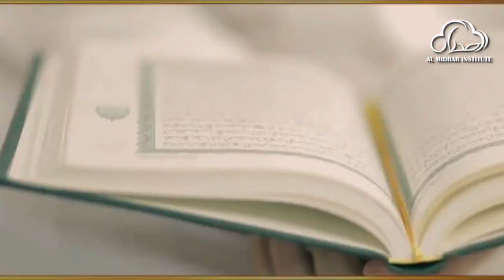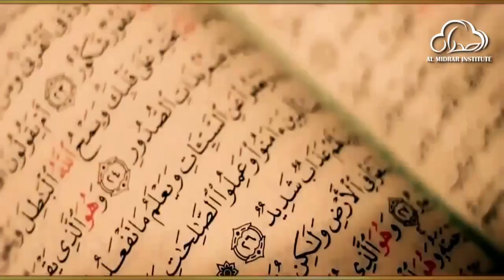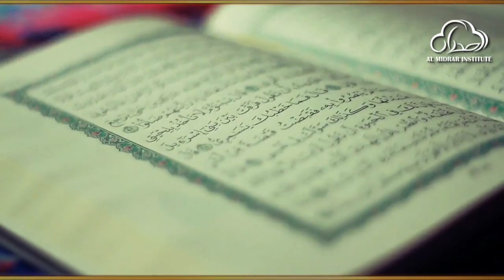Light Of The Heart by Shaykh Atif Ahmed | Motivational Urdu Reminders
Light Of The Heart شريعت كا نور الله کی تلاش

Almidrar.com
FB.com/almidrar